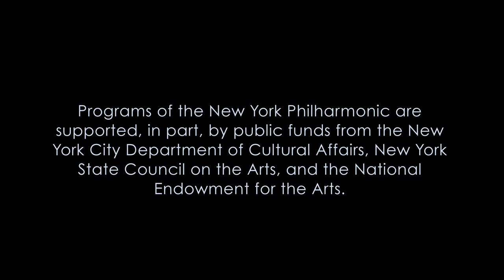Rafael Frühbeck de Burgos on Orff's "Carmina burana"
Conductor Rafael Frühbeck de Burgos on Orff's "Carmina burana"